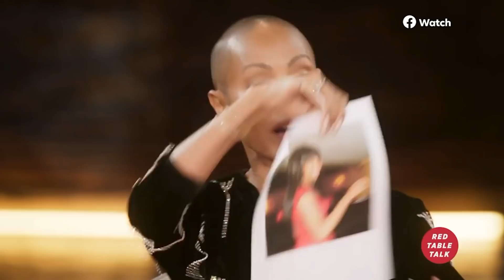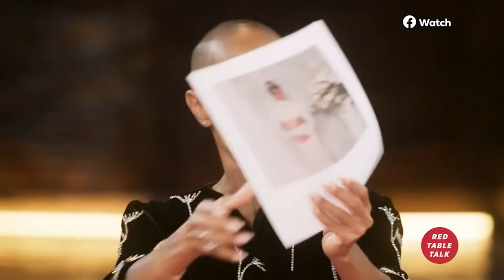Tiffany Haddish And Jada Pinkett Shaved Their Heads Like Jordan...AND GUESS WHAT THAT MEANS?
Red Table Talk is back on Facebook Watch for a fourth season, and its hosts, Willow Smith, Jada Pinkett Smith, and Jada's mom, Adrienne Banfield-Norris (better known as Gammy), kicked things off with a very vulnerable discussion. On Wednesday, September 15, they were joined by comedian Tiffany Haddish and Insecure star Yvonne Orji for a candid conversation about shaving their heads.

Haddish starts off by sharing her story behind getting the Big Chop, noting that she shaved her head after spending some time reading the Bible and the Torah. "During that pandemic time — the beginning of the pandemic — I was reading the Bible more, checking up on the Torah and everything. Everything is talking about know thyself, know thyself," she said. In addition to spending some time with God in the early weeks of the pandemic, the comedian was doing reshoots for a movie that involved wearing braids that would have "taken hours [to take out]," further affirming her decision to cut her hair.

Jada shared her story next, and she says to Haddish that her desire to shave her head was also "a mixture of a spiritual calling and dealing with hair loss. "Girl, at some point, you're hairline's going to be back here, [gestures to the back of her scalp], so we might as well just do it now," she says. Once the hair was all gone, Jada said she felt "more connected to myself and to the great divine in a very special way."

The discussion then turned to Willow, who confessed that getting up to do her hair every morning as a kid "just always felt just like a challenge or a chore." She continued: "And I just didn't feel beautiful. Like, I just felt like I looked like a Troll doll."